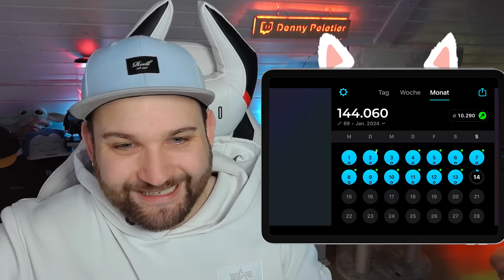Nach HORROR ARZT: WAS habe ICH GEÄNDERT? Wieder dicker? ERSTES UPDATE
Es ist jetzt etwa ein Monat her, das ich beim Arzt war und der mir gesagt hat, ich muss etwas in meinem Leben ändern. Dieser Besuch war der reinste Horror aber dennoch wollte ich was tun. In diesem Video gebe ich dir ein Update was ich verändert habe, ob ich zu oder abgenommen habe. Das ist das erste Update.